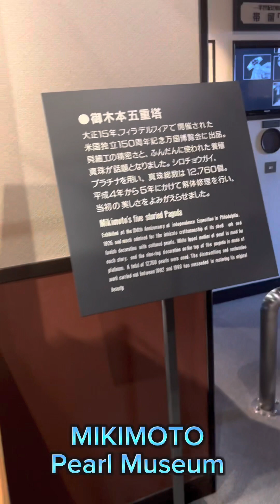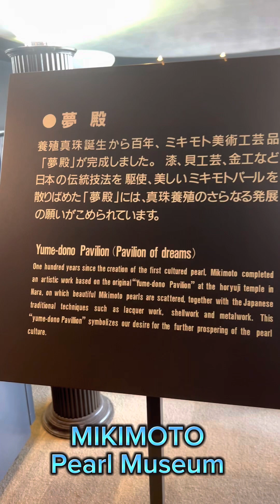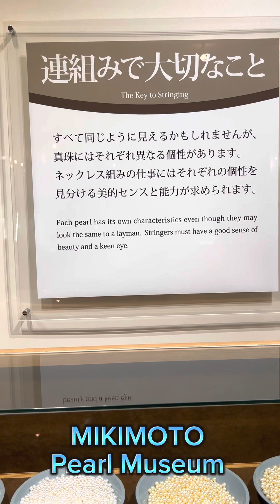MIKIMOTO pearl MUSEUM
These are some of the works of Art , made mostly from Mikimoto pearls , Gold & Diamonds